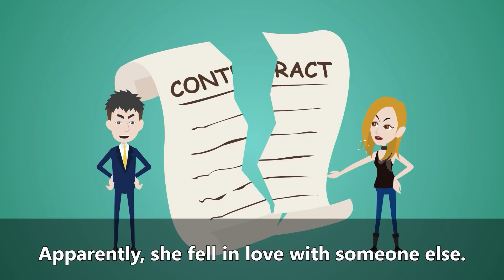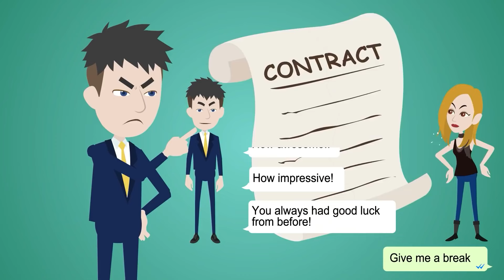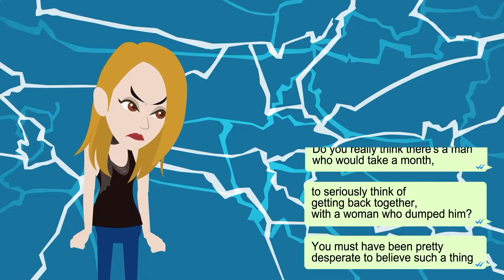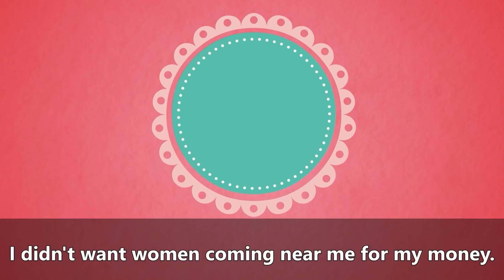As soon as I won the lottery, my ex-wife started to press me to get back together with her.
So I came up with a little prank. So first, I decided to meet her.